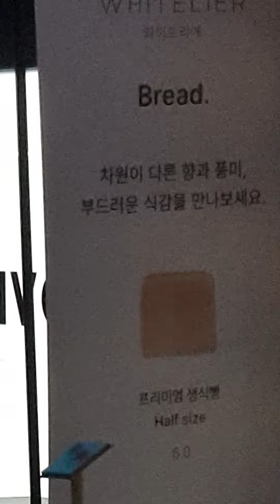빵이, 식빵이 ㅡ 진열장 소품 되어, 버젓이 폼잡다니! 평화시, 평상시 ㅡ 그 분위기, 고맙게, 다시, 느끼네. 편안한 일상이여, 너무, 고맙습니다!